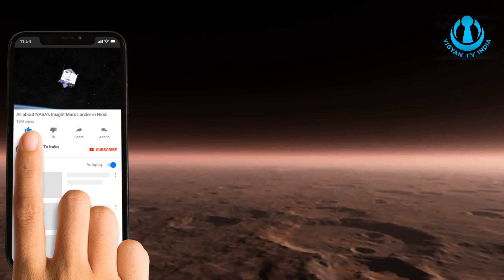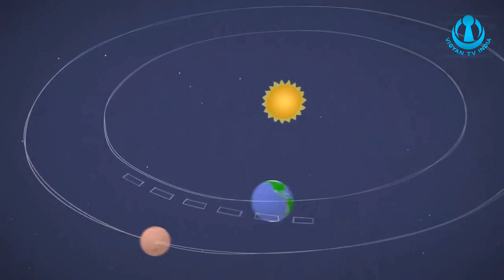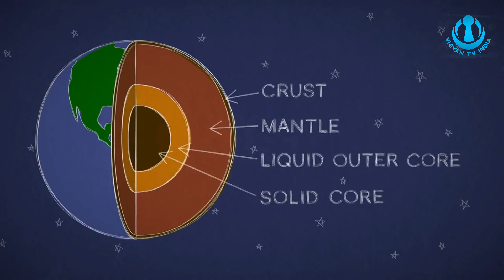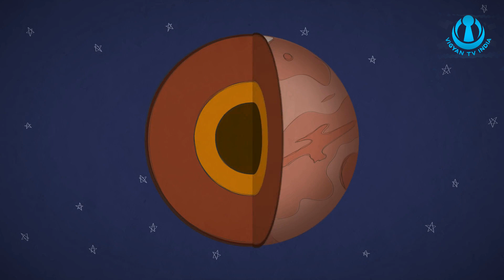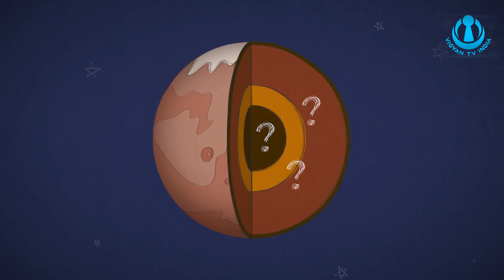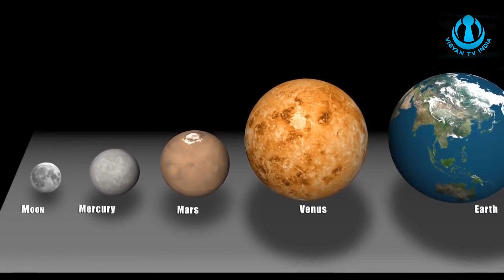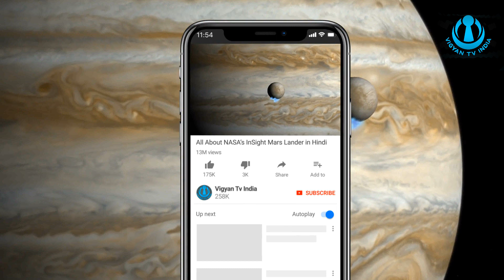All about NASA's Insight mars lander in Hindi - नासा का InSight मिशन क्या है ?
This video explains NASA's Insight Mission in Hindi Language.  It provides information about NASA's Insight Mars Lander which was launched on 5th may 2018 towards planet Mars.nSight, short for Interior Exploration using Seismic Investigations, Geodesy and Heat Transport, is a Mars lander designed to give the Red Planet its first thorough checkup since it formed 4.5 billion years ago. It is the first outer space robotic explorer to study in-depth the "inner space" of Mars: its crust, mantle, and core.

Studying Mars' interior structure answers key questions about the early formation of rocky planets in our inner solar system - Mercury, Venus, Earth, and Mars - more than 4 billion years ago, as well as rocky exoplanets. InSight also measures tectonic activity and meteorite impacts on Mars today.

The lander uses cutting edge instruments, to delve deep beneath the surface and seek the fingerprints of the processes that formed the terrestrial planets. It does so by measuring the planet's "vital signs": its "pulse" (seismology), "temperature" (heat flow), and "reflexes" (precision tracking).

(1)Telescope we recommend

(2) Microphone used

(3)Brief Answers to the Big Questions by Stephen Hawking

    Books on Quantum Mechanics for Starters
(1)Quantum Mechanics: The Theoretical Minimum
(2)Quantum: Einstein, Bohr and the Great Debate About the Nature of Reality
Credits
(1) Written & Edited by - Ravi Kumar
(2) Narrated by  - Samar Singh
(3) Background Music - Coag Music
(4) Footage - Videoblocks, Pixabay, NASA, ESA